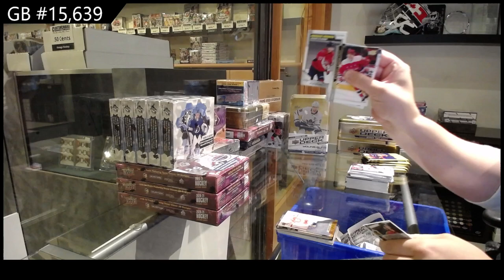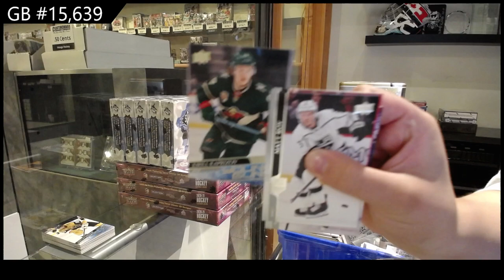20-21 Upper Deck Series 2 Hockey 4 Tin Break - C&C GB #15,639